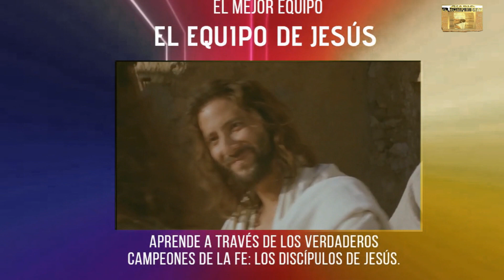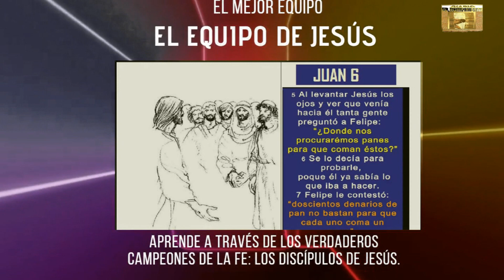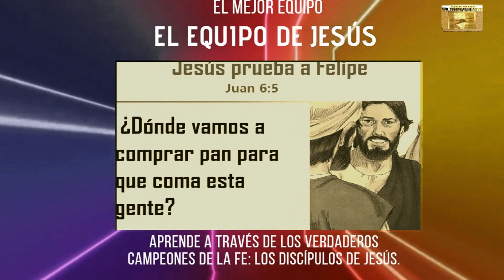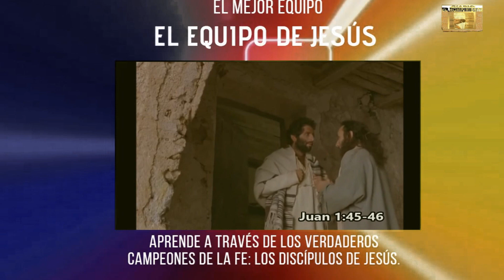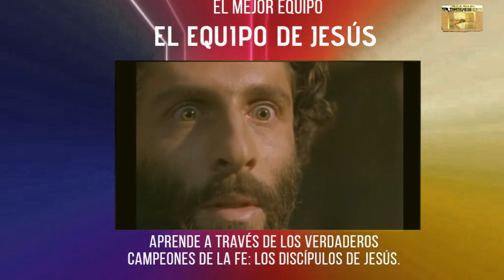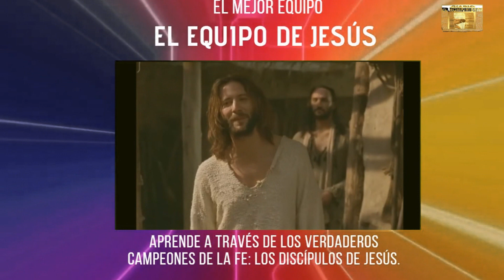El Equipo de Jesús: hoy "Felipe y Natanael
En este caso vemos un capítulo que está enfocado en un aspecto negativo: los prejuicios que dificultan la experiencia de la gracia. Son una barrera, un obstáculo para que la gente pueda experimentar en plenitud la gracia de Dios en sus vidas.

El diccionario nos dice que prejuicio proviene del latín “praeiudicium” que significa “juicio previo” o “decisión prematura”. Esta opinión previa generalmente es desfavorable.

¿Cómo podemos erradicar los prejuicios?

En primer lugar, debemos ser conscientes de la posibilidad de caer en ellos. Revisar nuestras acciones, y mejor aún nuestros pensamientos; después de todo los prejuicios se gestan en el interior antes de ser comunicados.

Ser humildes y tolerantes, no pensar que tenemos una verdad absoluta. Siempre hay matices enriquecedores.

Si hablamos de prejuicios, en la Biblia tenemos a los campeones: los fariseos. Jesús discute mucho con ellos porque funcionaban como obstáculos para que la gente se relacione con Dios. En Lucas 7 tenemos un caso típico de un fariseo prejuicioso. Gracias a Jesús, sus prejuicios no le impidieron a una mujer disfrutar de la gracia de Dios. Miremos este caso.

36 Uno de los fariseos invitó a Jesús a comer, así que fue a la casa del fariseo y se sentó a la mesa. 37 Ahora bien, vivía en aquel pueblo una mujer que tenía fama de pecadora. Cuando ella se enteró de que Jesús estaba comiendo en casa del fariseo, se presentó con un frasco de alabastro lleno de perfume.

 ¿Por qué fue Jesús al banquete del fariseo? Porque lo invitaron formalmente y como no tiene prejuicios asiste motivado por su deseo de salvar.

La mujer se entera dónde está Jesús, se prepara y se pone a sus pies. Una vez allí, no habla, solo llora, bañando sus pies, y secándolos  con sus cabellos. Acciones que llevaron su tiempo. Esta mujer ya no está aparentado como acostumbraba a hacerlo, decide descubrirse a los pies de Jesús y con esto nos da una clase magistral de adoración.
La conversión no se hace acentuando lo malo, sino yendo a buscar lo bueno que toda persona tiene.

Jesús le enseña a mirar Simón, a ver lo bueno que hay en cada persona. Allí donde Simón ve una pecadora, Jesús ve una mujer con todo su potencial intacto para desarrollarse.

“Han sido perdonados” significa una acción pasada terminada cuyos efectos duran hasta hoy.  Sus gestos no son para ganarse el perdón de Jesús, sino que son un festejo frente a algo que ya ocurrió en ese momento, su conversión.

Con los años, la cultura y las experiencias vividas  nos van  formando una matriz ideológica que funciona como un binocular mediante el cual vemos el mundo. Pareciera que lo que no se vea mediante es binocular no existe, o es rechazado. Pero confiemos en que el poder del Espíritu Santo nos puede transformar del mismo modo que a Felipe y Natanael y así poder superar nuestros límites.

Revisa dentro tuyo buscando prejuicios. ¿Qué situaciones levantan prejuicios en tu vida? ¿Qué pensás que Jesús haría en esos casos?

Fuente: rightnowmedia
Musicalización y edición de video: Diario El Rompimiento
Enero 2023